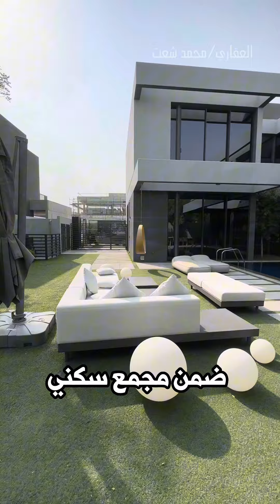✨طرح المرحلة السابعة والاخيرة من مشروع فلل مسار من أراد العقارية في الشارقة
NEW LAUNCH

🚨🚨Last Phase at Masaar 🚨🚨
⭐️ SARO ⭐️

*Available Units :*

*🚨TOWNHOUSES (Middle-Corner)*
● 2BR TH-M / 1,821,000AED
● 3BR TH-M / 2,520,000AED
● 3BR -TH-C /2,836,000AED
● 4BR-TH-M / 2,802,000AED
● 4BR -TH-C / 3,457,000AED
*🚨STANDALONE VILLAS🚨*

● 4BR WITHOUT POOL /start from 4,116,000AED

●4BR WITH POOL / start from 5,340,000AED

● 5BR SIGNATURE VILLA (G+2 WITH LIFT) /start from 7,050,000AED 🔥

● 6BR SIGNATURE VILLA (G+2 WITH LIFT) /start from  9,500,000AED.